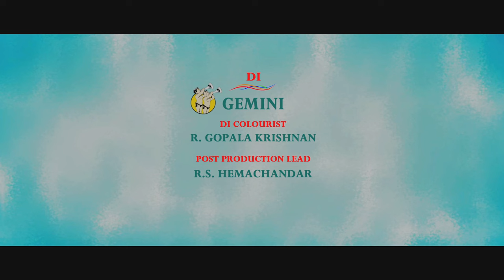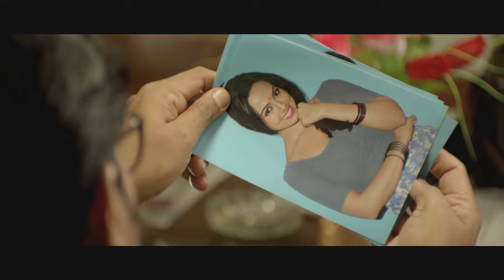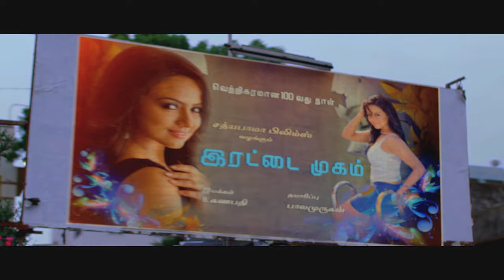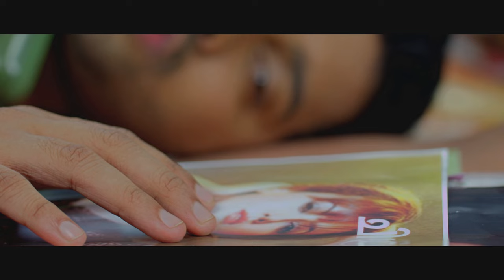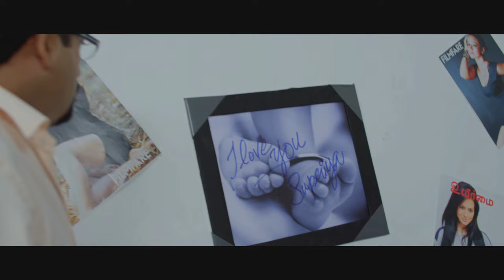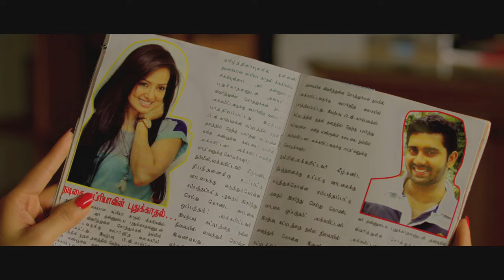CLIMAX | English Dubbed Movies | Best Love Story | With English Subtitle | Full Movies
Movie : CLIMAX
Directed by: Anil
Produced By : Anon Trendz
Singers : Madhu Balakrishnan, Afsal, Sithara, Subin Ignatius, Elizabath Raju
Screenplay & Dialogue : Kaloor Dennis
DI : Gemini Colour Lab
Distribution : Nice Movies
P.R.O : A.S Dinesh, Vazhoor Jose
Dts Mixing : Ganesh K Marar
Chief Associate Director : K.R Unni
Make Up : Rajeev Angamali
Design : Hasan Darvish
Stills : Anil Perambra
Art Director : C.K Suresh
Sound Effect : Murukesh
Background Score : S.P Venkatesh
Production Controller : Shaji Pattikkara
Editing : P.C Mohanan
Cinematography : Sajeth Menon
Executive Producer : G. Kunjumon
Story : Antony Eastman

Plot:
Climax is an  English Dubbed movie directed by Anil Kumar and featuring Sana Khan in the lead  role. This movie  tells the story of Poornima, a starlet. She  was born in a poor family. She was not well educated due to the family's financial constraints. Director Victor proposed her for his new project due to Her attractive look and skill of  acting.  She started acting in his new project  and he taught  her English and dance. Though soon, due to her marked sex appeal she switched to glamour roles and inevitably found herself typecast. She meets RK a business tycoon who wins her heart and later becomes her mentor. The film takes a twist when RK's son Rahul is infatuated by Supriya.